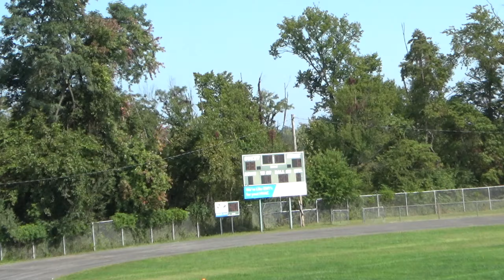9/21/2024 Fauquier Falcons vs Eagles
5th Game: LOSS 33-6